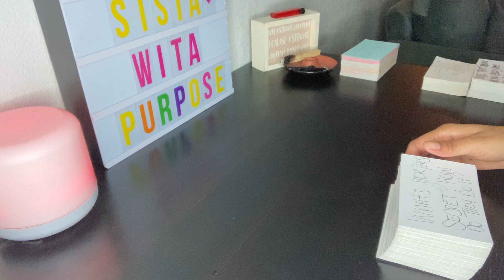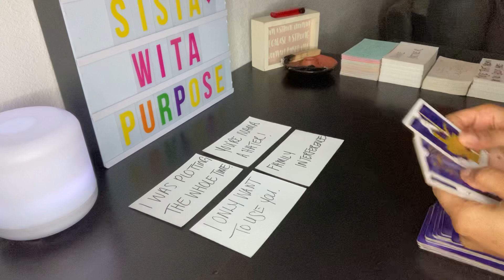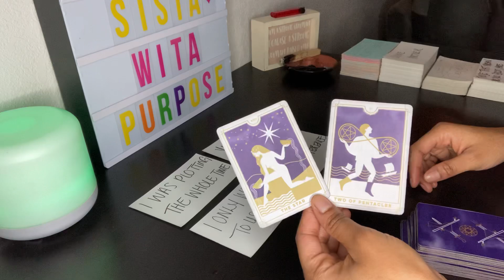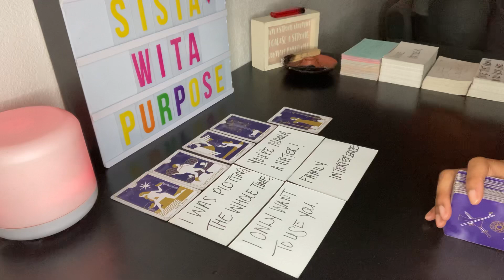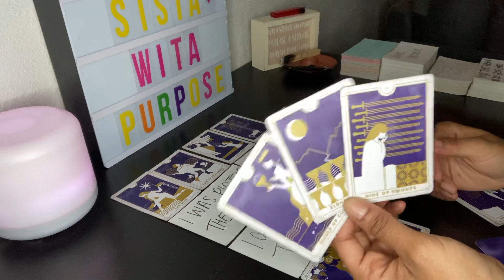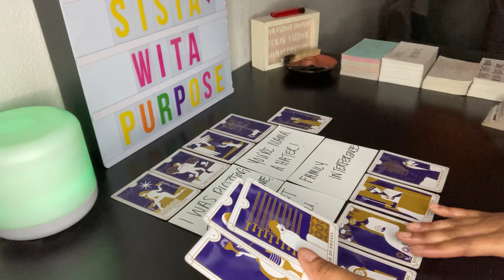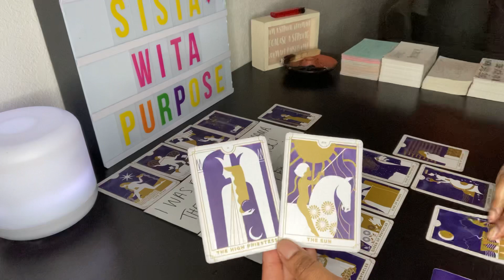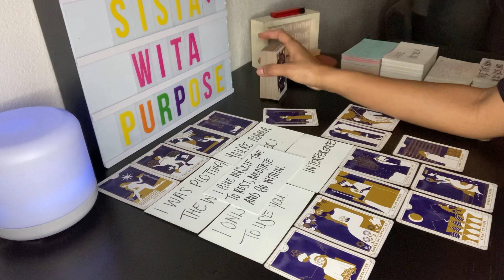🔮DF A Mother Figure Was Plotting The Whole Time, Didn’t Want To See U In Ur Purpose. Hater Alert.🚨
Thank you for all the likes, subscribes and continuously showering me with love and support.✨🌻🌻🌻✨

If someone messages you pretending to be me know that it is not me I’d never contact you first, Ase.